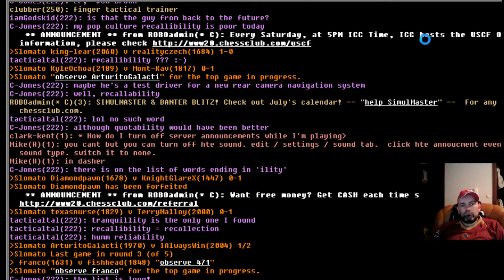Live Blitz #72 - Sokolsky/Orangutan vs BarthoMG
The Sokolsky Opening...a deceptive blitz weapon indeed!